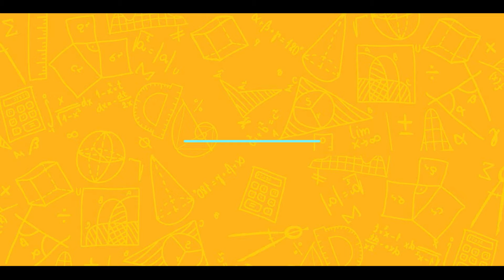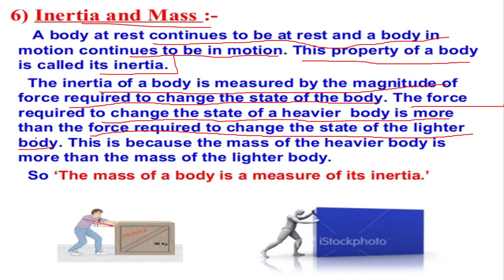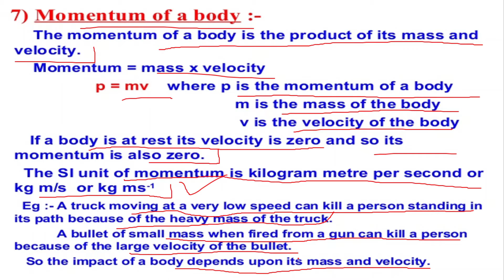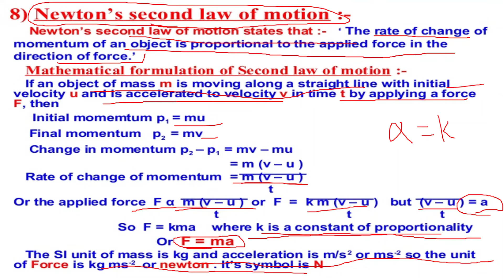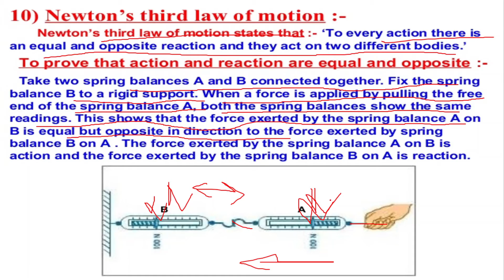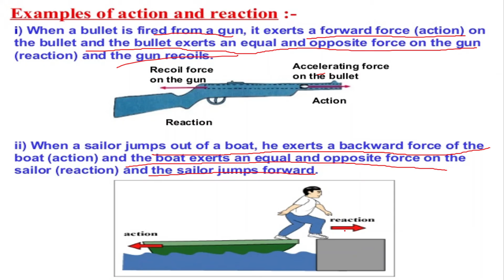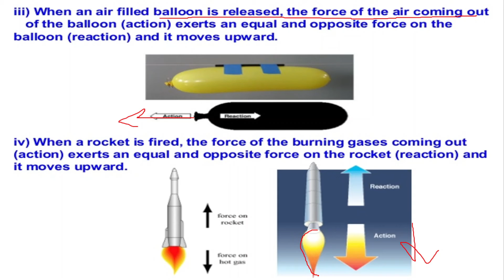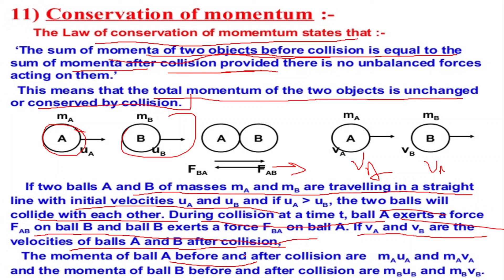Class 8 and 9 | Force and Motion | Part 2